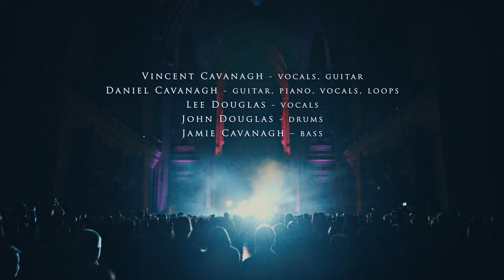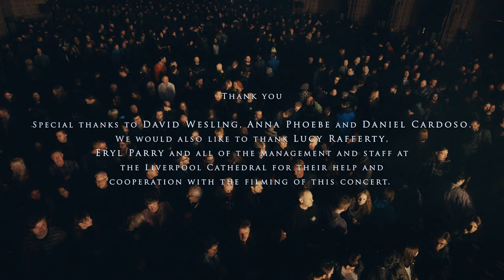ANATHEMA - A Sort Of Homecoming (2015)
Acoustic concert in the Catholic church:
01. The Lost Song Part 2
02. Untouchable Part 1
03. Untouchable Part 2
04. Thin Air
05. Dreaming Light
06. Anathema
07. Ariel
08. Electricity
09. Temporary Peace
10. The Beginning And The End
11. Distant Satellites
12. Take Shelter
13. Internal Landscapes
14. A Natural Disaster
15. Fragile Dreams
ANATHEMA STAFF:
Vincent Cavanagh – vocals, guitar
Daniel Cavanagh – guitar, keyboards, vocals, programming
Lee Douglas — vocals
John Douglas — drums
Jamie Cavanagh — Bass
David Wesling — cello
Anna Phoebe — Violin